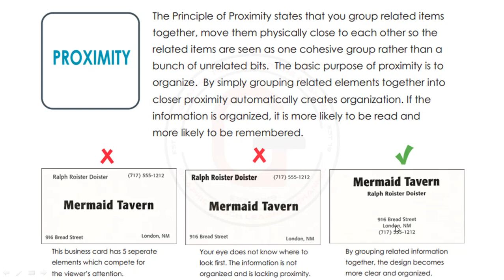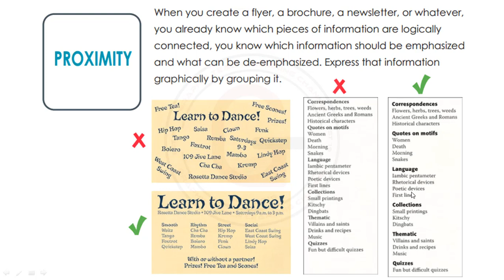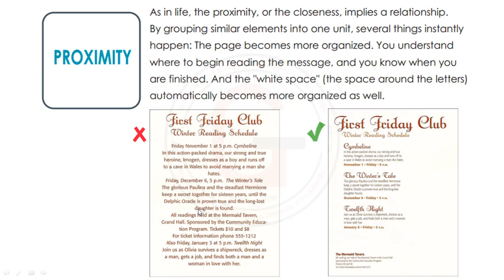Principal of Design - 2nd Topic "PROXIMITY" -Design Basic rules Design Grammer - English & Bangla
The principal of Design - First Topic "Balance" - English and Bangla
The principal of Design - Graphic Design Rules - Graphic design hidden tips - English and Bangla

The principles of design are balance, proximity, alignment, repetition, contrast and white space.  The principles govern the relationships between the elements used in the design and organize the composition as a whole.  Successful design incorporates the use of the principles to communicate the intended message effectively. They help designers organize the images and type on the page, so that it feels more comfortable to viewers and makes a greater impact.

principal of design - principles of design (graphic design course tutorial - 4 ) [urdu/hindi]
principal of design - principle of graphic design in hindi | graphic design fundmental
principal of design - graphic design i - principles of design
principal of design - principles of human-centered design (don norman)
principal of design - elements and principles of design
principal of design - basic design elements and principles
principal of design - basic principles of fashion design
principal of design - lecture#2:  3-2-1 principle of jigs & fixture design
principal of design - principles of graphic design
principal of design - 7 principles of art and design || narrated step by step
principal of design - principles of design
principal of design - elements and principles of design powerpoint
3 2 1 principle of location
Graphic Design for Beginners
principles of art in hindi
principle of design in hindi
5 principles of graphic design
elements and principles of design
design principals design rules
what is design in urdu
graphic design principles for kids
Contrast as a design principle of graphic design
Contrast as a design principle
Hierarchy as a design principle of graphic design
Hierarchy as a design principle
Balance as a design principle of graphic design
Balance as a design principle
principles of graphic design
3-2-1 principle of location
321 principle of location
fashion design
Design Elements And Principles
what is graphic design
fashion design for beginners
jigs and fixture design
jigs 3-2-1 principal
principles of design
principle of 3-2-1 in hindi
3-2-1 principle of fixture design
3-2-1 principle of location animation
3 2 1 locating principle
Art Education (Field Of Study)
of design graphic design
‘contrast’ design principle of graphic design
‘hierarchy’ design principle of graphic design
‘balance’ design principle of graphic design
graphic design i principles of design
centered design
how to
Graphic Design
Design Theory
how to pronounce words
how to keep rhythm
how to make movement
how to use harmony
how to make contrast
how to use pattern
graphics tutorial for beginners
Judy’s Art Buzz Centre